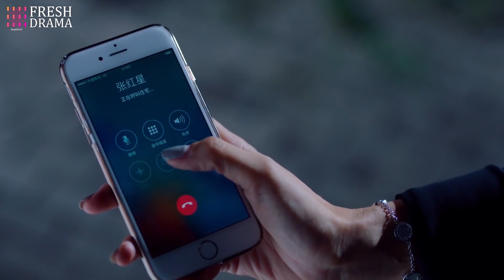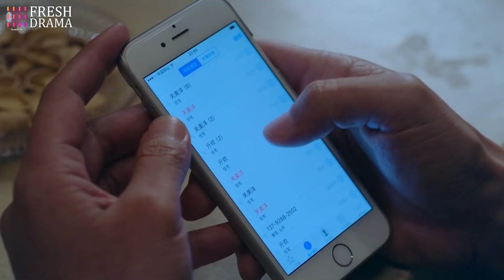She's harassed by her boss so she called her husband for help, but he's flirting with another girl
Drama title: Bitter Love